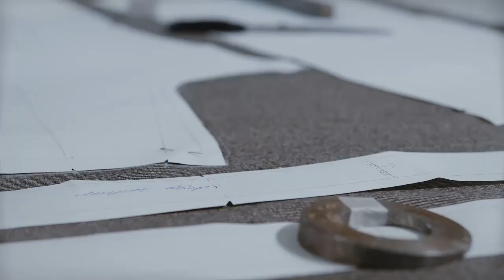Обязательно выполняю осноровку. Для всех изделий. Галина коломейко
Я тоже люблю смотреть видео, где быстро мелькают ножницы и бодро стучит машинка!
Раз - отрезали,
Два - скололи,
Три - стачали швы.

ПЛАТЬЕ ЗА ПОЛЧАСА!
Ой, лукавите )))
Мой совет, пусть будет не так быстро, зато точно и аккуратно!
Осноровка - та операция, которую я выполняю всегда. Очень аккуратно. Лучше воспользоваться портновским лекалом.
Все срезы уравняли, сделали красивыми.
Мне нравится сам процесс шитья!
На практике все это не так и долго. Просто нужен навык.
Теперь наше платье готово к обработке.
00:00 Начинаем осноровку.
00:08 Перегибаем изделие по середине
00:20 Уравниваем и скалываем обрезные края
00:30 Скалываем плечевые швы
01:00 Выкладываем и скалываем горловину полочки
02:00 Берем в руки лекало
03:00 Теперь возьмемся за ножницы
03:50 Оформляем горловину
04:30 Почему мне не нравится этот уголок?
05:20 Косая бейка из органзы пригодится для обработки
05:32 Осноравливаем линию низа.

Вот такую осноровку я делаю для каждого изделия. И Вам рекомендую!
Всегда Ваша,
Галина Коломейко